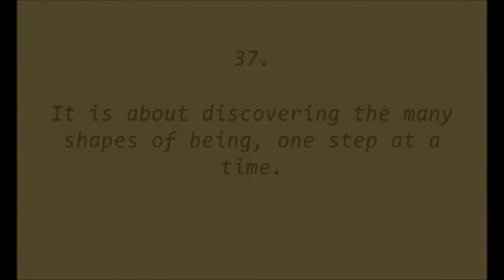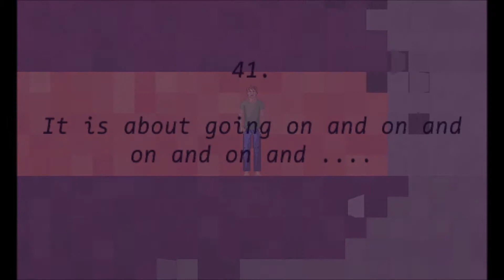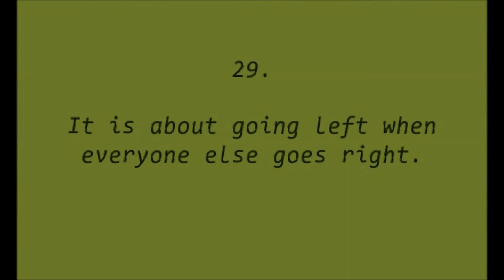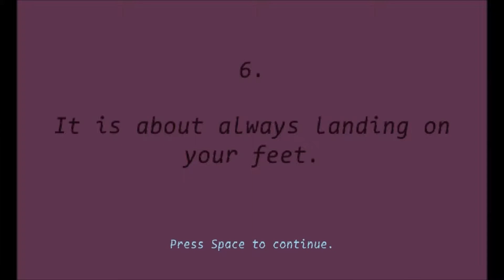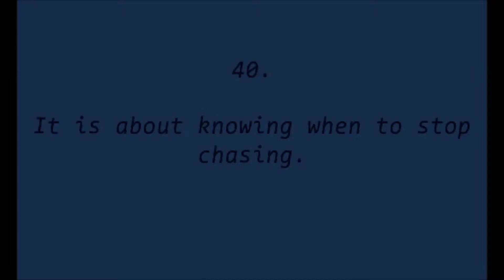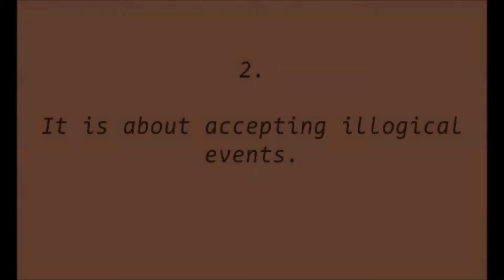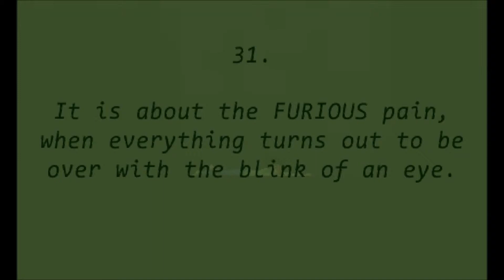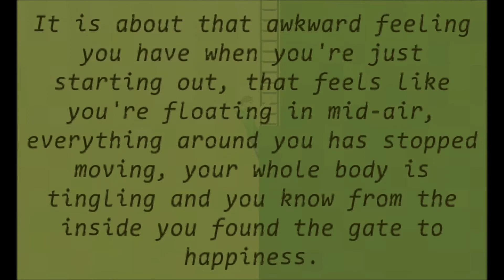The Human Trait - a free indie game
The human trait is an art game about an experience everyone will have (or has had) once. The game contains 42 messages distributed over 23 interconnected rooms. Find them all by choosing a different route on every playthrough, and sometimes, look in unexpected spots. Most messages are easy to find, but some are well hidden. Only when you find all messages, will the connecting theme be disclosed.